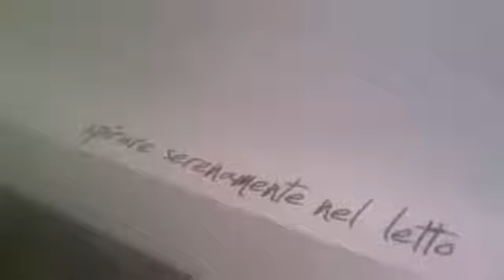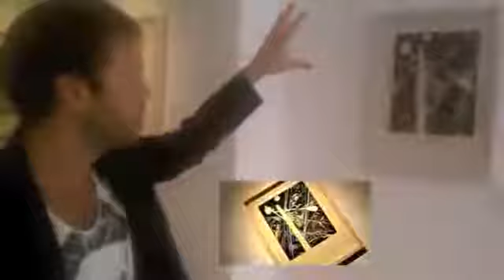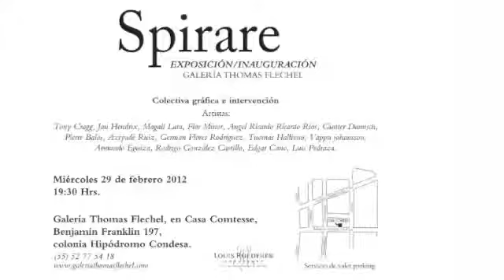Iris Atma Spirare Galería Thomas Flechél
SPIRARE La Galería Thomas Fléchel abre sus puertas con la muestra SPIRARE. Centrada en la respiración, la exposición presentará 15 artistas que, consciente o instintivamente, buscan.

Videos en los que Iris Atma es la conductora, entrevistadora o anfitriona. Iris tiene experiencia en la comunicación, como periodista cultural y crítico de arte. Ha sido invitada a conducir.

LA EXHIBICIÓN MAS GRANDE DEL PACIFICO.

CONSCIENCIA CREATIVA Diplomado en Crítica y eciación Artística. 20 Abril - ubre 2017 ICONOS ores informes en ICONOS, con Sayil Vargas Departamento de Promoción Av. Chapultepec.